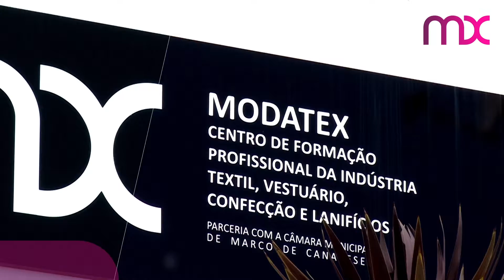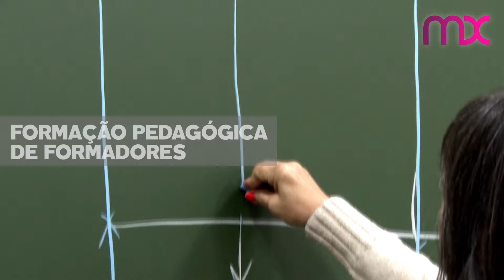Modatex promotional video by Pedro Silva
Film/edit - Pedro Silva
Filmagem/edição Pedro Silva